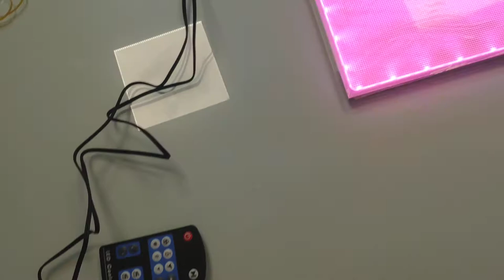RGBW LED Light Panel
RGBW LED Light Panel-MAX ILLUMINATION